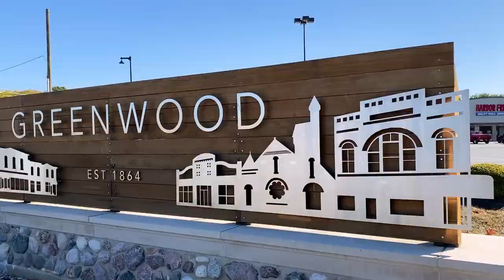Problems You Can Have With The Indianapolis Indiana Borders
Problems you can have with the Indianapolis Indiana borders... Are these problems you can't survive or live with? Of course not. The Indianapolis Indiana borders aren't in reality anything to worry about in that way. It's just that the Indianapolis borders are deceiving sometimes.  They're actually not terribly hard to see on a map but at the same time the Indianapolis borders are often overlooked.  What I mean by that is not paying attention to where they are can sneak up on you in some ways in your daily life. I would also say this isn't a potential issue that is necessarily unique to Indianapolis Indiana but one you should be aware of when moving this way.  We'll explore this in this video.